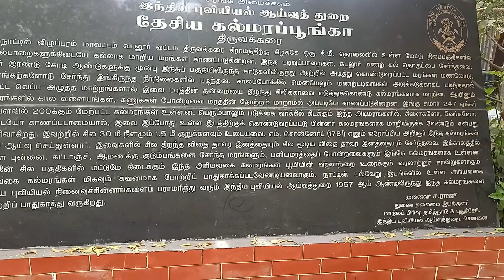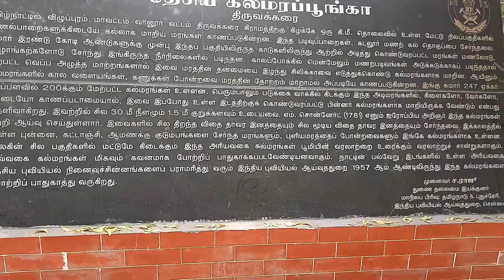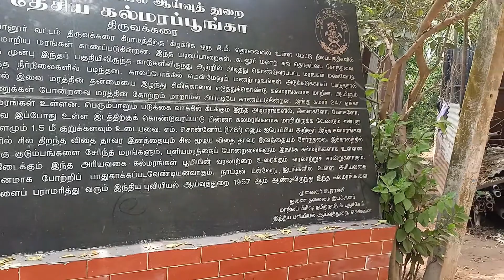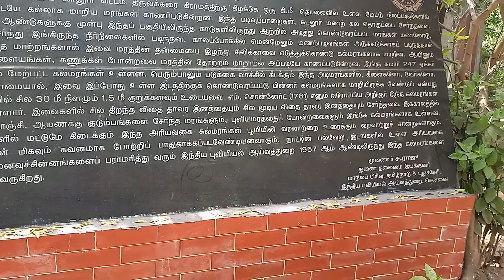2 கோடி ஆண்டு பழமையான கல் மரம், மற்றும் (சிலுக்கு ஓடை) SAN VLOG 360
Thiruvakkarai National Fossil Wood Park is located in Villupuram District . Here 2 crore years old trees are changed into stone is called fossils . This place is very useful for school and college students to learn about fossils practically .